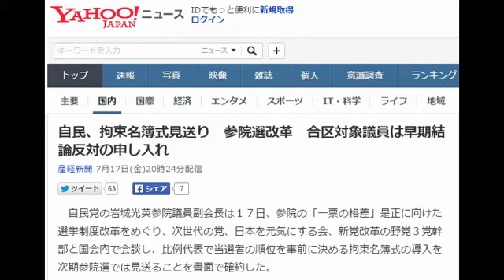自民、拘束名簿式見送り 参院選改革 合区対象議員は早期結論反対の申し入れ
自民党の岩城光英参院議員副会長は１７日、参院の「一票の格差」是正に向けた選挙制度改革をめぐり、次世代の党、日本を元気にする会、新党改革の野党３党幹部と国会内で会談し、比例代表で当選者の順位を事前に決める拘束名簿式の導入を次期参院選では見送ることを書面で確約した。

　自民党内では、合区導入にあたり拘束名簿式による救済を求める声があり、野党側が反発していた。自民党などが目指す選挙区定数の「１０増１０減」案には維新の党も合意しているが、この日の会談は欠席した。

　自民党などは週明けから公職選挙法改正案の条文化を進める方針。溝手顕正参院議員会長は１７日の自民党役員連絡会で、国会提出に向け２１日に党総務会で了承を得て、党内手続きを終えたい意向を示した。

　一方、合区対象となる鳥取、島根、徳島、高知の４県選出の国会議員は１７日、正規の党内手続きを踏んで合区に関する議論を尽くすよう谷垣禎一幹事長らに申し入れた。竹下亘復興相（衆院島根２区）は会談後、記者団に「（２１日に党内手続きを終えるのは）早すぎる。議員の身分に関することは党全体で考えなければならない」と述べた。